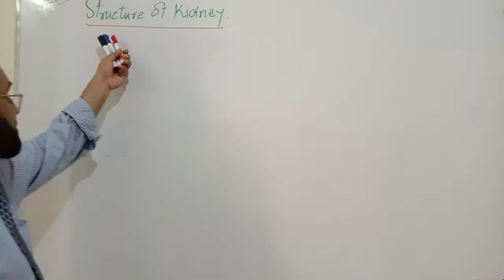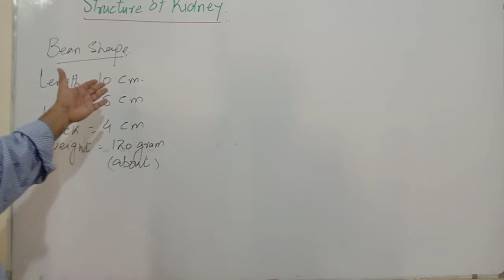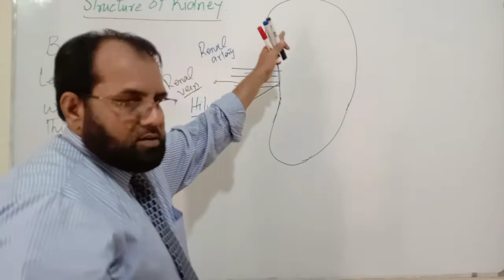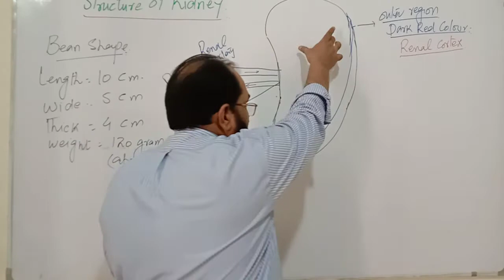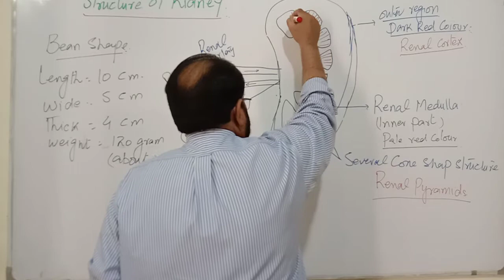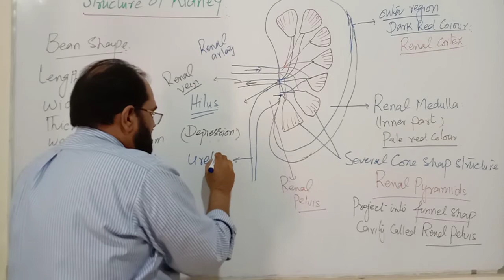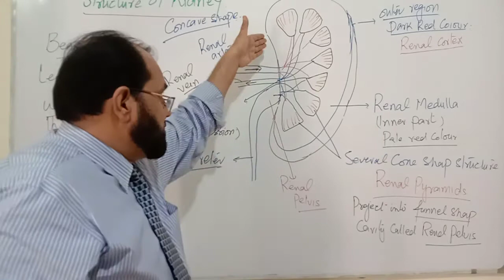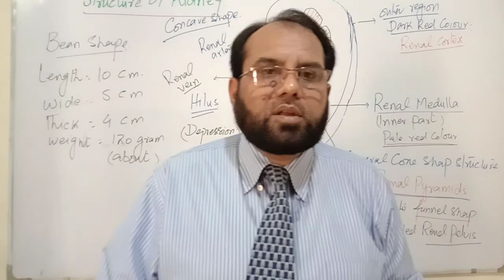Topic ☘️ Structure of Kidney 🍀Class#10th☘️Ch#2*Channel💎Bio Zone ❤️ with Sir Abdul Rasheed